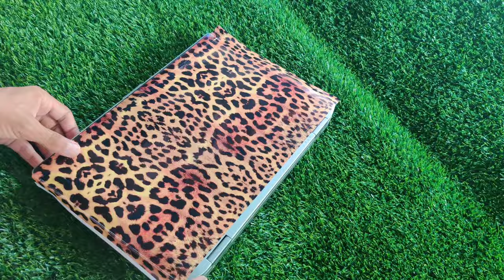Laptop Covering With Tape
In this video we are showing how you can secure your laptop from scratches and beautify already scratched laptop body. We provide best ideas to beautify and secure laptop and mobile bodies with stylish and elegant sticker, tapes.